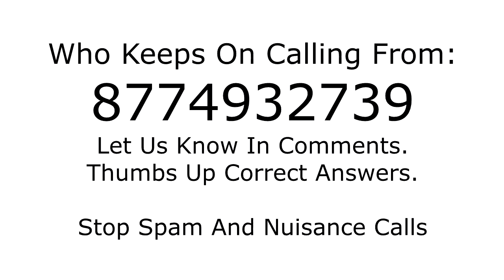Who is calling from 8774932739